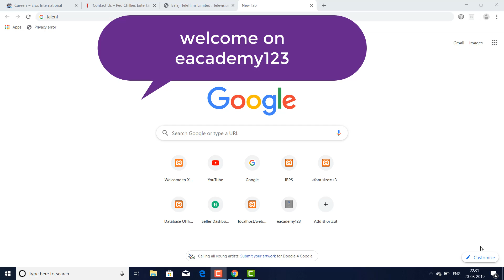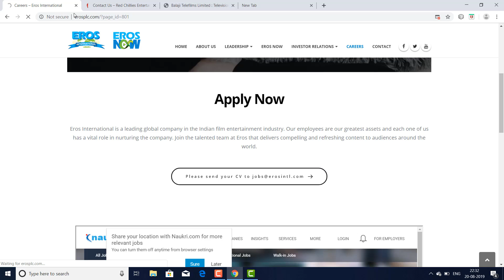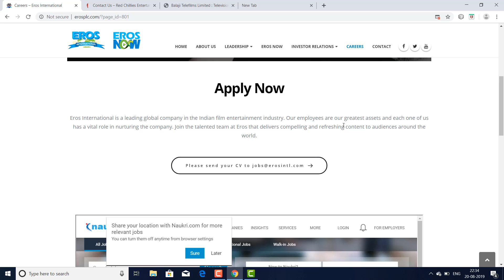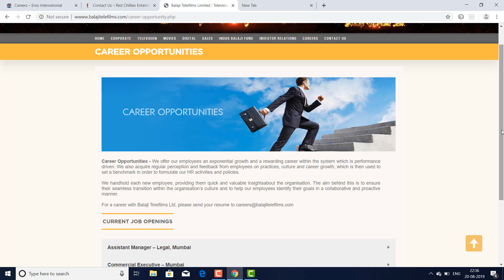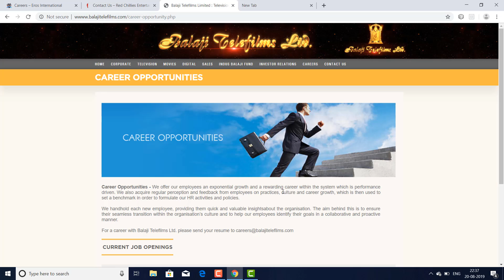कैसे बने-Actor || Singer|| Writer || Dancer in Movie and serial -100% working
in this video we have discussed how to get work in movie as actor,dancer,singer,writer,etc...
website whre you can send your resume or cv,